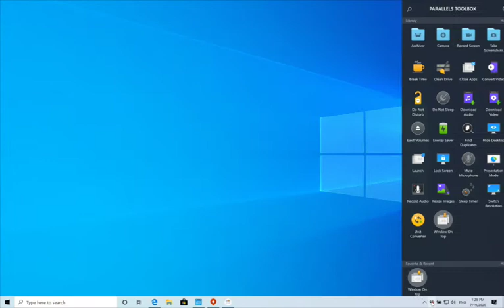Parallels Toolbox for Windows - Unit Converter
The Unit Converter tool is one of the 30+ tools that are included in Parallels Toolbox. Try it for free

With the tool Unit Converter, you can convert units and currencies by simply inputting what you want to convert. No need to choose a category—enter a number, and then type one or more letters to instantly see the conversion results. For example, just type “73 F” to get the temperature in Celsius.